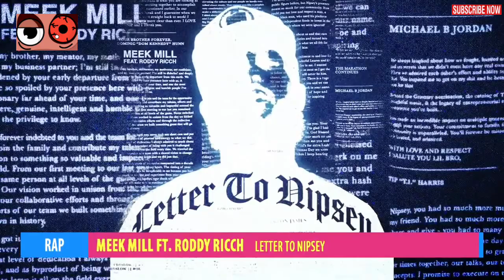Top 20 Songs Of Week April 1st.Flashback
New rap music april 2020 best new rap music April 2020 best hip hop compilation lil baby NBA youngboy too much coffee new music Friday trippie redd